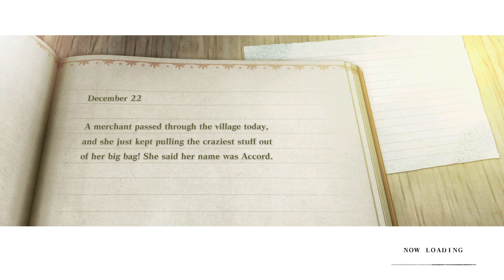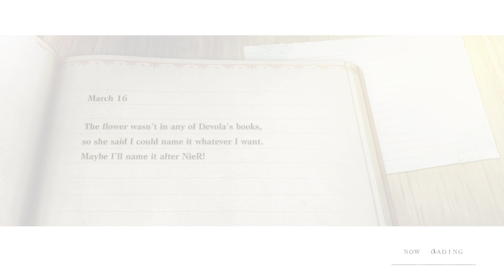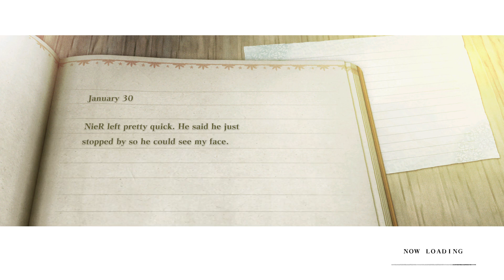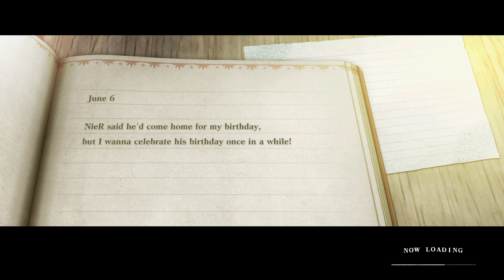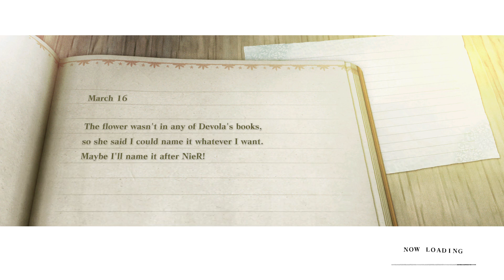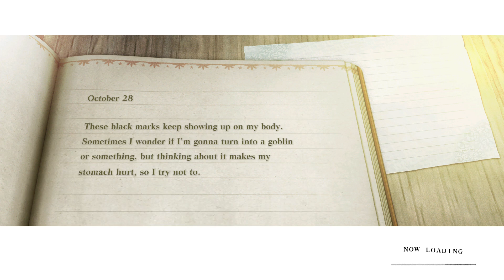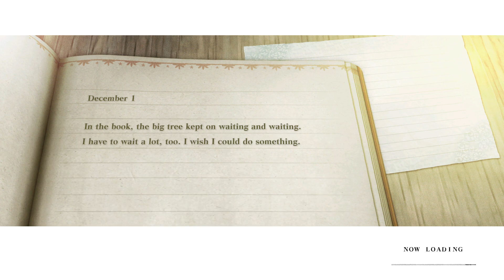NieR Replicant Gameplay # 32 | P33, The Law of Robotics, The Damaged Map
I Don't do subs for subs & Please Don't skip through the video.